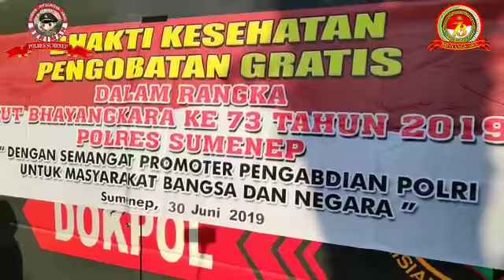Bhakti Kesehatan "Pengobatan Gratis" Polres Sumenep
Bhakti Kesehatan "Pengobatan Gratis" Polres Sumenep dalam rangka HUT Bhayangkara ke-73